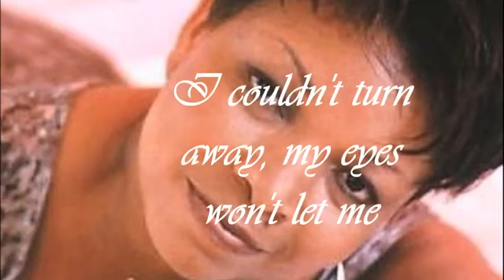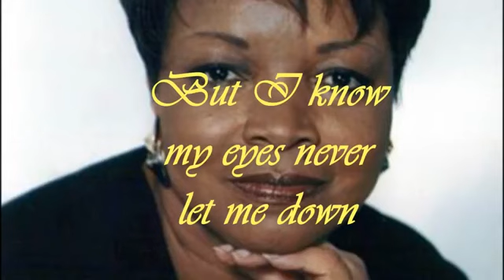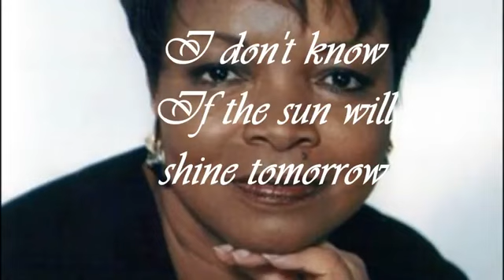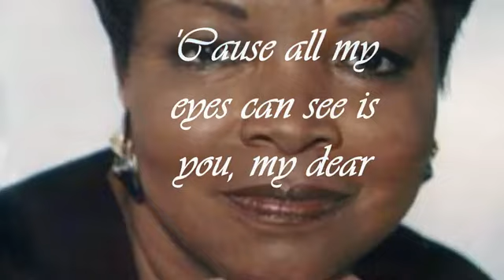You caught my eyes-Judy Boucher lyrics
Good vibe music  🔥 🎶🖤💚💛🧡❤🎶🔥